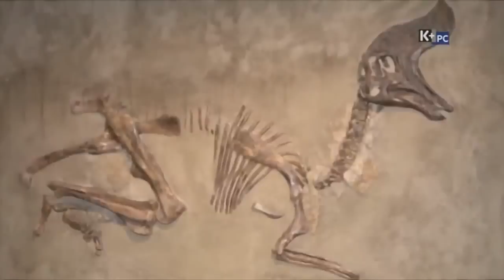Nghịch Lý Fermi | Phong cảnh vũ trụ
Cosmic Vistas series - Phong cảnh vũ trụ - Nghịch lý Fermi